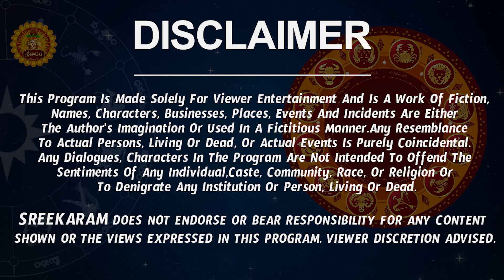Kumbha Rashi Vaara Phalalu 2022 | Kumbha Rasi Weekly Phalalu Telugu 16 October 2022- 22 October 2022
Watch Kumbha Rashi Weekly Horoscope | Kumbha Rasi October 2022 Telugu | Kumbha Rasi October Month 2022.

Here is Kumbha Rashi October 2022 Telugu | October 2022 Kumbha Rashi Phalalu

 aquarius 2022 kumbha rasi phalithalu